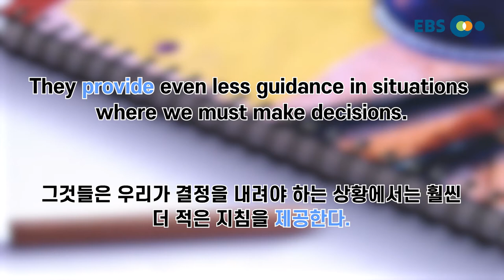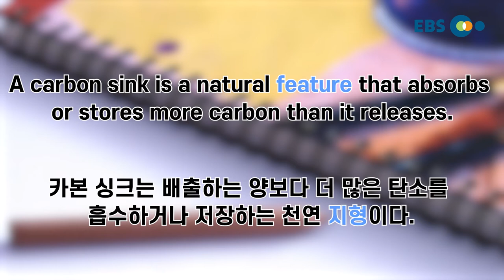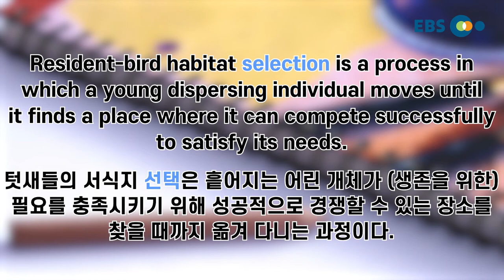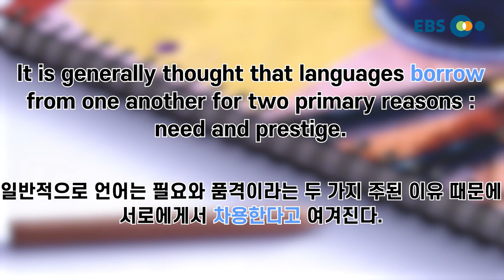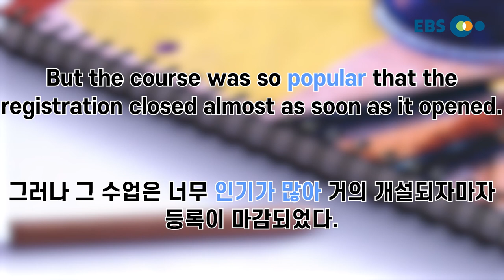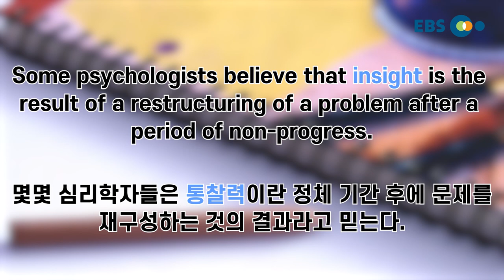[외워보카?백신보카!] #186. 매일 5분, 나도 모르게 외워지는 영단어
매일 꾸준히 보다보면 어느새 수능영단어 완전 정복!

-오늘의 단어
provide
express
feature
represent
selection
accurate
borrow
popular
cue
insight